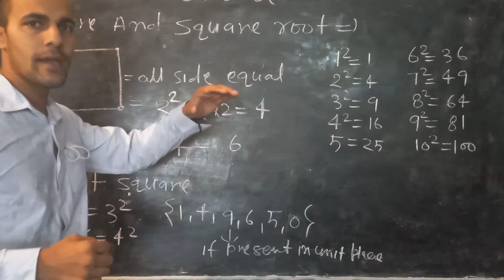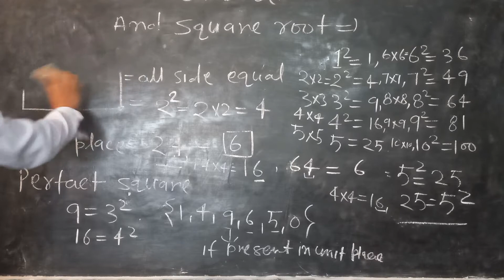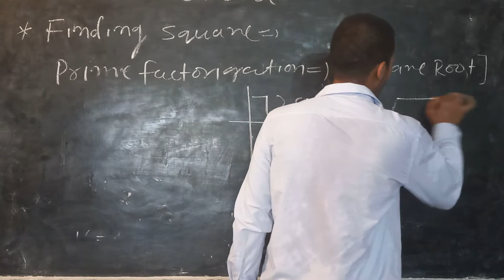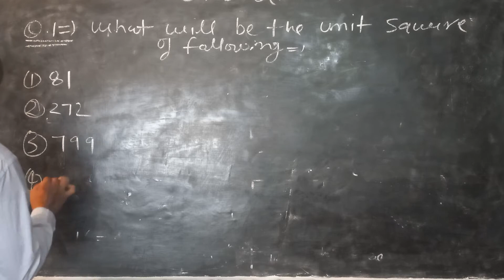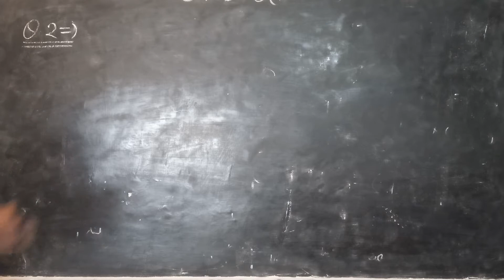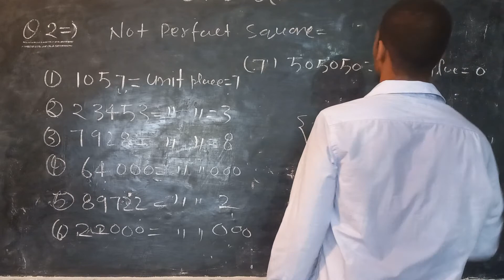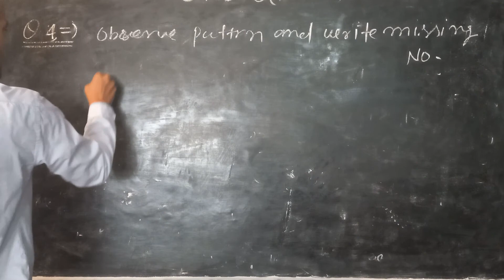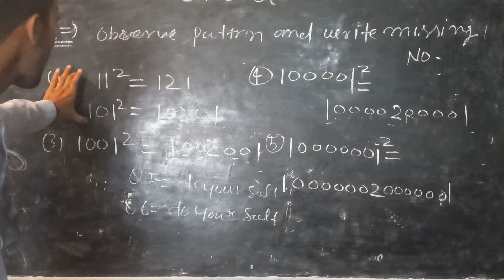class 8 math ex 6.1 solutions